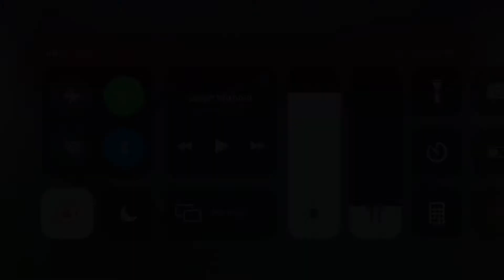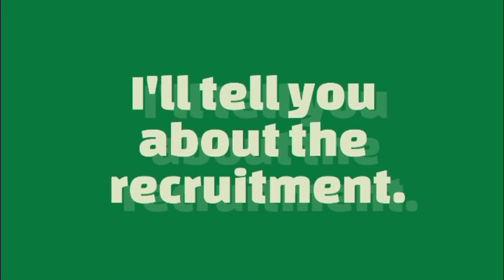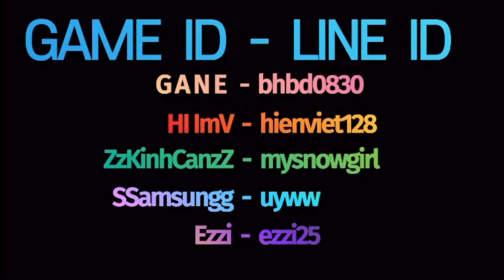15.7M rally! FLZ!O.D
We're recruiting members

Message here!
Game ID - Line ID

G a n e  - bhbd0830
HI ImV  - hienviet128
ZzKinhCanzZ - mysnowgirl
SSamsungg  -  uyww
Ezzi  - ezzi25